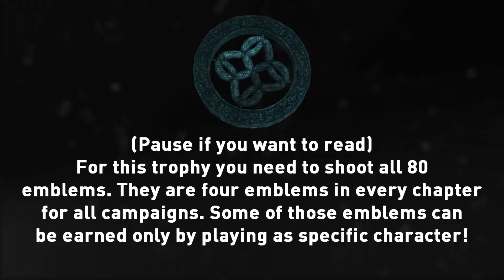(PC) Biohazard/Resident Evil 6 - Heirlooms Achievement/Trophy Guide 2022 (Chris' campaign emblems)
00:00 INTRO & ACHIEVEMENT/TROPHY DESC.
== CHAPTER 1 ==
00:36 Emblem 1
00:55 Emblem 2
01:07 Emblem 3
01:19 Emblem 4
== CHAPTER 2 ==
01:37 Emblem 5
01:58 Emblem 6
02:10 Emblem 7
02:32 Emblem 8
== CHAPTER 3 ==
02:42 Emblem 9
03:02 Emblem 10
03:18 Emblem 11
03:29 Emblem 12
== CHAPTER 4 ==
03:44 Emblem 13
04:01 Emblem 14
04:19 Emblem 15
04:35 Emblem 16
== CHAPTER 5 ==
04:57 Emblem 17
05:20 Emblem 18
05:34 Emblem 19
05:48 Emblem 20

Heirlooms
Collect all the serpent emblems.

A guide, which shows where to look for serpent emblems to shoot them down. Some of these can only be obtained by playing as a certain character and this video will show which emblem can be collected that way.
Unlike the previous game, there are always 4 emblems for each chapter, which gives 20 emblems for a campaign. There are four campaigns in the game, so there is 80 emblems in total.
This video focuses on collecting emblems in Chris' campaign.
Played on PC version using a DualShock 4 controller, hence the Xbox button prompts.

re6
re6 serpent
re6 serpent chris
re6 heirlooms
re6 achievement
re6 trophy
resident evil 6
resident evil 6 serpent
resident evil 6 serpent chris
resident evil 6 heirlooms
resident evil 6 achievement
resident evil 6 trophy